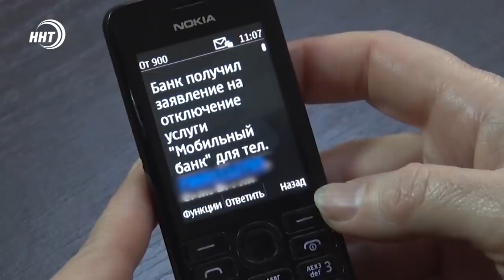Новости Дагестана за 1.03.2021 года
1. Ребенок или кошелек! Жительница Дагестана, подозреваемая в продаже своего новорожденного ребенка, заключена под стражу.

2. Простая схема – легкие деньги! В последнее время участились случаи телефонного мошенничества. Как не стать жертвой обмана, смотрите в выпуске.

3. Этника в крови! В центре этнической культуры Дагестана открылась персональная выставка живописи Шахнабат Алимагомедовой.